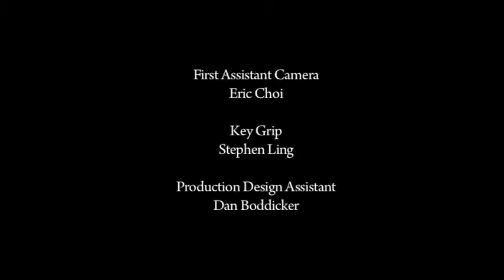Protocol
Directed by Russel Yaffe at Northwestern University